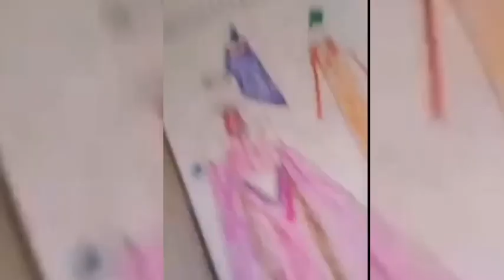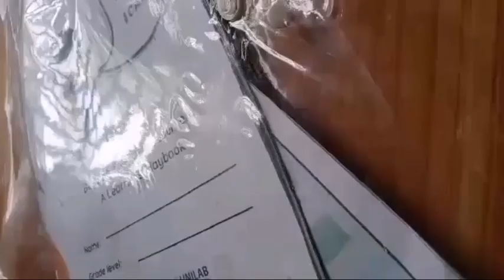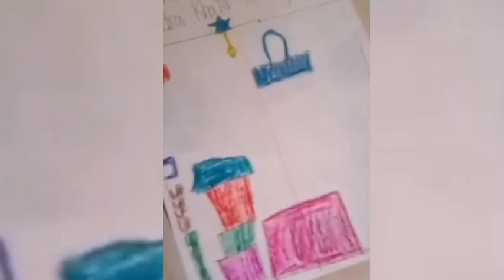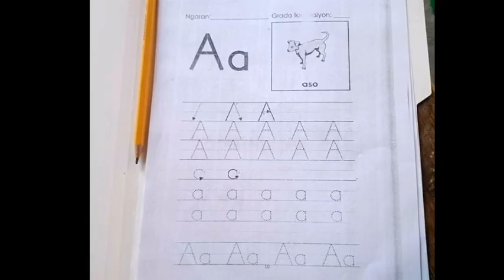(BEHIND THE SCENE) MY KIDDOS SNEAKPEAK LESSON CLASS...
Amidst the pandemic, Education should not let to set aside as this is the only thing that student can have someday. A useful tool that will never been taken by anyone else from you. It might be difficult but this single step may help to achieve their goal.